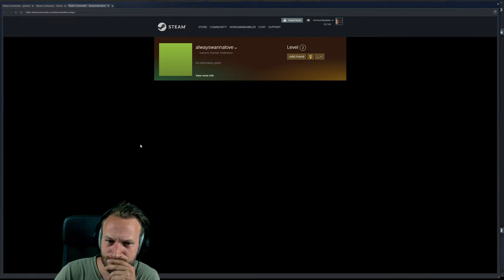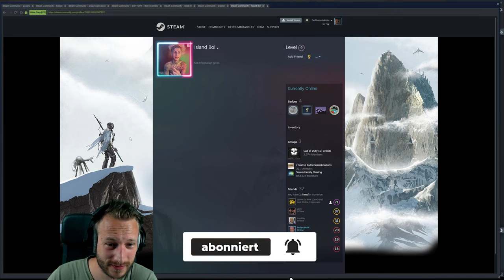Die Meme Maschinen Mates | CS:GO Solo Queue Abenteuer 2022!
Vor ziemlich genau einem Jahr habe ich ein Video hochgeladen, dass "Warum ich kein Solo Queue mehr spiele..." heißt. Jetzt, ein Jahr später und nach reichlicher Überlegung, ist es mal wieder Zeit für ein wenig CHAOS! Mein neues Soloqueue Abenteuer bei dem ich einfach mal wieder Luck bei den Mates hatte. Höchst edel :D
Und ja, Trilli hat sich die Worte "Abenteuer" und "Soloqueue" scheinbar gepachtet, genau das beschreibt das Video aber sehr gut. Mir gehört ab heute das Wort "Matchmaking", wehe das nutzt jemand in seinen Video Titeln! ;D
Editor: Sn33zle